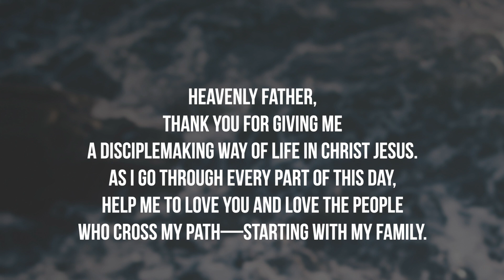Sermon | September 19, 2021 | Defining The Disciplemaker"